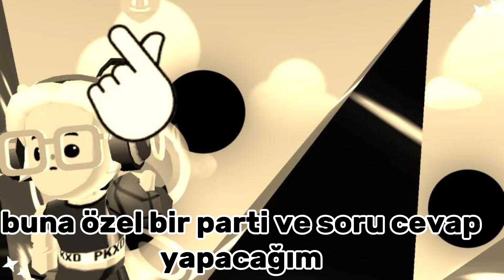ÇEKİLİŞİ AÇIKLADIM/DUYURU|PKXD|PKXD TÜRKÇE|QUEENXD